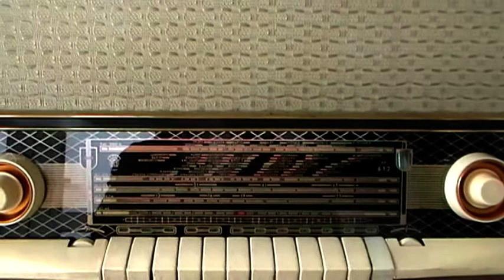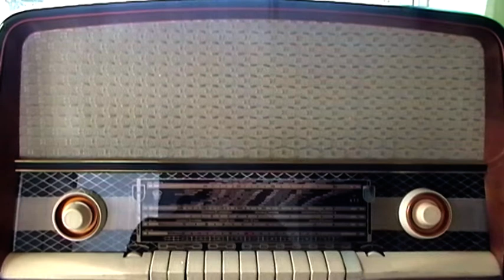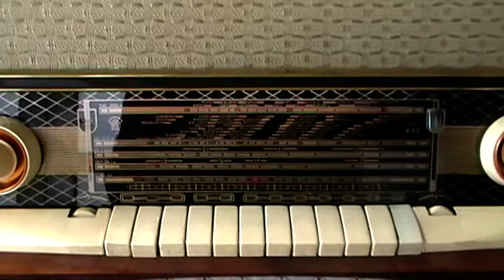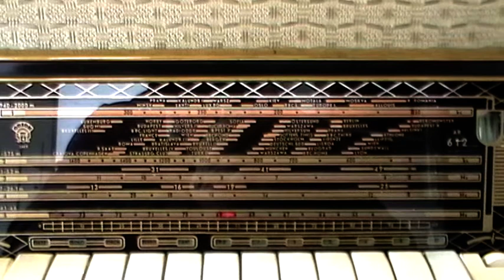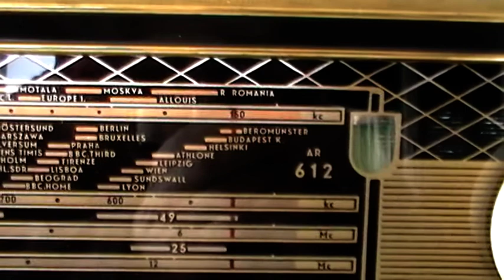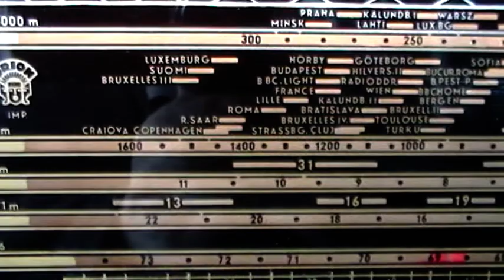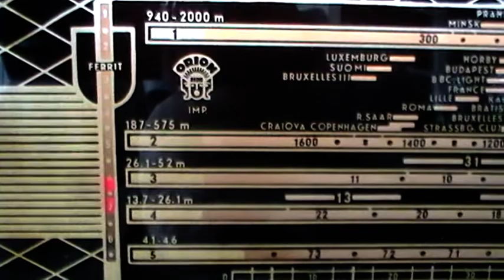Vízállásjelentés és zenei "aláfűrészelés" a Kossuth rádión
Orion AR-612, Pacsirta rádiókészüléken fogott el a nosztaldzsí a régi vízállásjelentés iránt. A régi vizállásjelentés alatt nem fűrészeltek zeneileg. 540 kHz. Ja. És alighanem a Petőfi rádión volt, amikor néha beleragadt a fülembe.